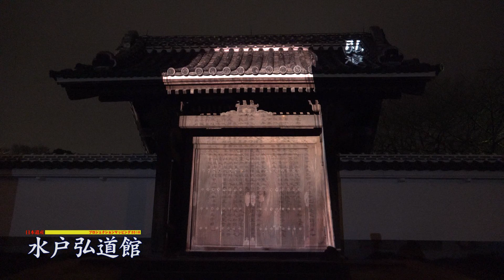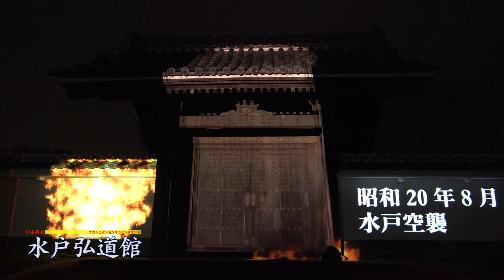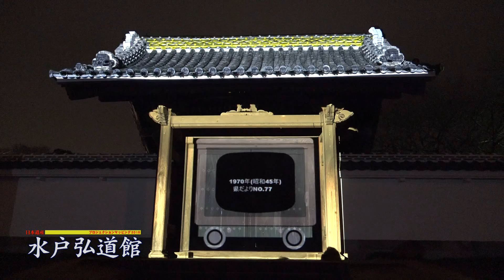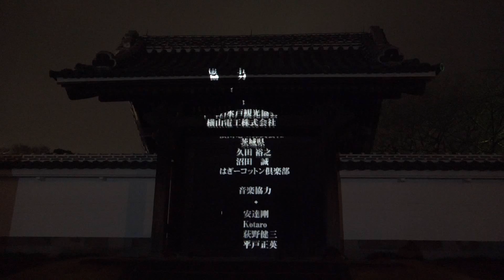水戸弘道館【夜・梅・祭２０１６】プロジェクションマッピング２０１６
３月５日、水戸の梅まつり中のイベント「夜・梅・祭」で、水戸弘道館の正門に映写機器を使って映像を映し出す「プロジェクションマッピング」が行われました。
映像制作を手がけたのは県職員・萩野谷正気さん。約１１分間の映像はコンピューターグラフィックス（ＣＧ）や写真を使い、建物の一部が焼失したり被災したりした弘道館の戦い（１８６８年）、水戸空襲（１９４５年）、東日本大震災（２０１１年）の三つの出来事を中心に弘道館の歴史を紹介しました。
「弘道館が藩校だったということは頭にあっても、建物自体がたどってきた歴史は水戸市民でも知らない人が多い」、「日本遺産に認定されたこともあり、ここがどういう建物なのか知ってもらうチャンスになれば」と作成の意図を萩野谷さんは語っていました。